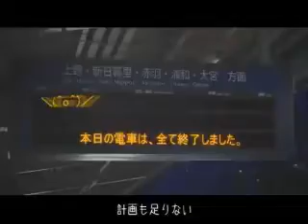Take It Easy (Yukkuri Shiteitte Ne) English Cover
Originally by Hatsune Miku.

Lyrics by RENA, but edited by me to fit the song. :)

Karaoke made by masaruoka2003.

Mixing/Effects by Me (Stefanetta)

Recorded Using Adobe Audition 3.0

Mixed Using Sony Vegas 7.0

English Lyrics:
Easy. Easy. Easy. Easy.
I'm running out of time.
Can't even spare a dime.
Being alone should be a crime.
Same old shit. Same old shit.

I don't have no clothes to wear.
Can't find food anywhere.
Getting no sleep isn't fair.

We should take it easy.
We could take it easy, yeah.
Might as well, take it easy, take it easy, take it easy Yeah.
Everyone take it easy.
Have some fun take is easy, yeah.
Worry none take it easy, take it easy, I'll take it easy yeah.

Studying doesn't work.
Practice just makes me irk.
No effort is a quirk.

Nothing is interesting.
There's no advance, nothing.
Focus is a difficult thing.

C'mon let's take it easy.
On your own take it easy, yeah.
Drop the phone take it easy, take it easy, I'll take it easy yeah.
We can take it easy.
Oh man take it easy, yeah.
Don't stand take it easy, take it easy, i'll take it easy yeah

Have some fun, take it easy, yeah.
Worry none, take it easy
Eventually, you'll take it easy yeah.

Let's all take it easy YEAH.